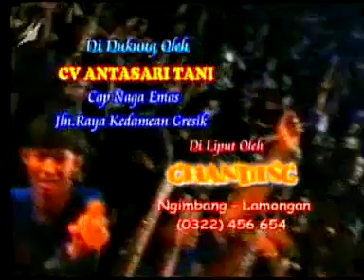tak jujur - irma p - om sera lawas 2003